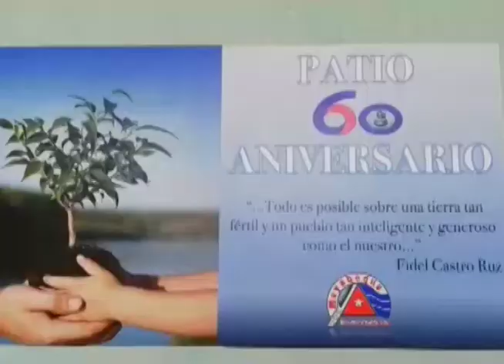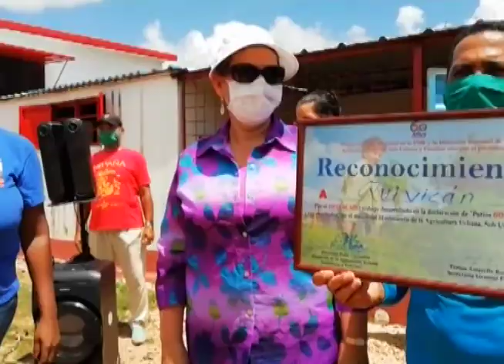Patios destacados en este programa del municipio Quivicán.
Directivos de la Federación de Mujeres Cubanas y del programa de la agricultura urbana, suburbana y familiar a nivel nacional,  provincial y municipal realizaron,  un recorrido por el territorio quivicanero  para reconocer el trabajo de las familias en la producción de alimentos desde el hogar.